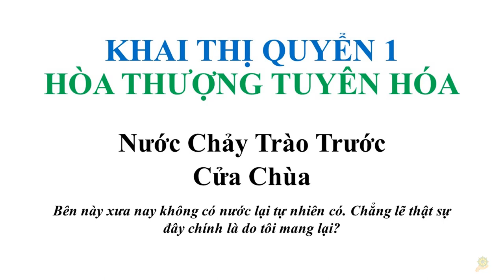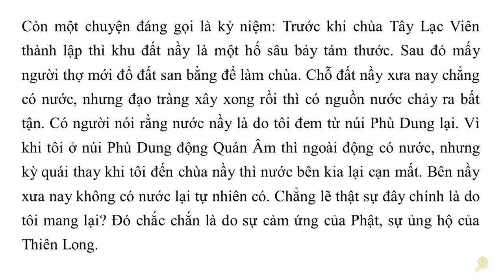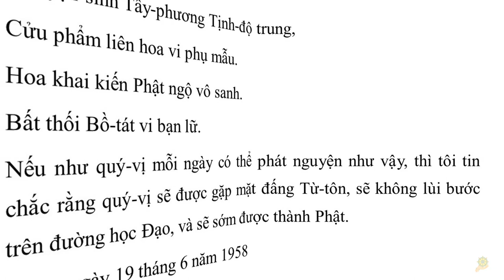Cảm ứng hồ nước ở Chùa Tây Lạc Viên | HT Tuyên Hóa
Nước Chảy Trào Trước Cửa Chùa
Bên này xưa nay không có nước lại tự nhiên có. Chẳng lẽ thật sự đây chính là do tôi mang lại?